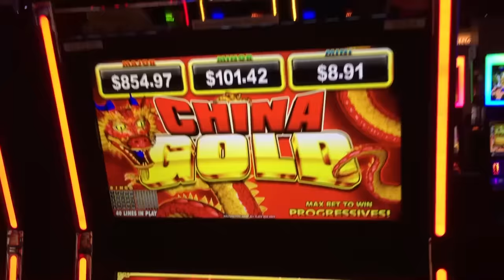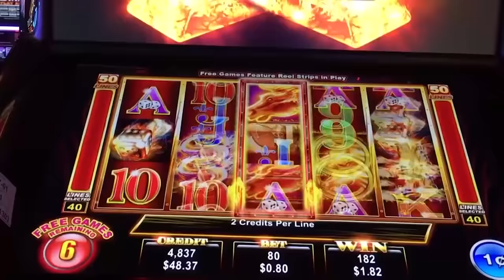Hypno-Winners and Hot New Games!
"James from Games" is back with a sneak peek at three new titles that have just hit the floor, and George announces the winners of the Anthony Cools ticket giveaway, so watch our show and find out if you are a winner!